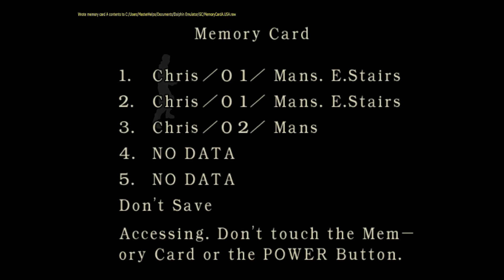Late night games: Resident Evil - REmake (Gamecube) - Part 2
For best results: Sit back, get comfy, watch late at night and prepare to get spooked.